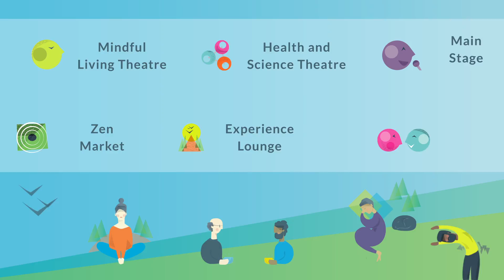The Mindful Living Show Overview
The Mindful Living Show is a brand new event that offers you a unique opportunity to learn more about the art of mindfulness and meditation and the different ways in which it can benefit your life. Watch our short video to find out more about why you should come to the show. To book tickets or find out more information, please visit our